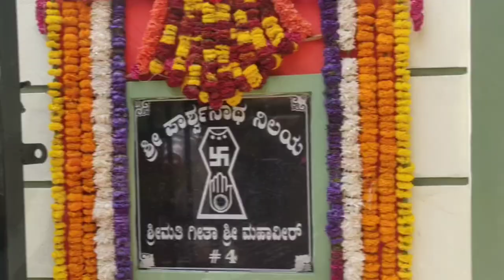Mahaveera and Geetha | House Warming Celebrations | Medahalli | Kadapura and Nagendraia Family